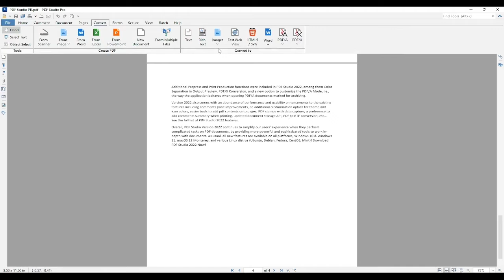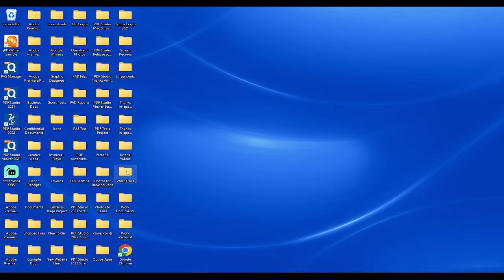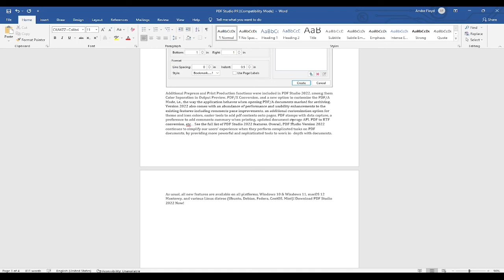PDF Studio - Convert PDF to Word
In this tutorial we show our users how to convert a PDF file into a Microsoft Word document using PDF Studio 2022. This allows users to edit text in a more reflowable format.